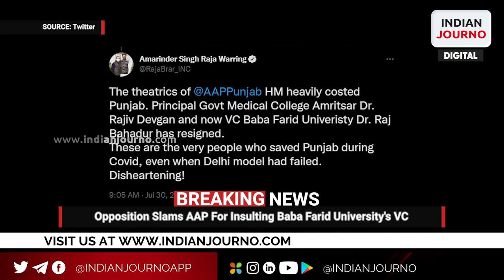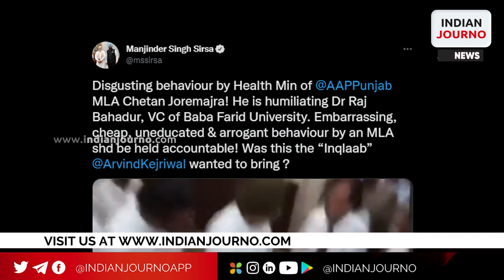Oppn calls AAP's insult of Baba Farid University's VC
Opposition parties in Punjab criticized the Aam Aadmi Party (AAP) for disrespecting Dr. Raj Bahadur, Vice Chancellor of Baba Farid University, and requested a public apology from Health Minister Chetan Singh Jouramajra.
Jouramajra visited Guru Gobind Singh Medical College and Hospital in Faridkot to investigate hygiene issues. The minister noted the bad state of a hospital mattress and ordered the Baba Farid University of Health Sciences (BFUHS) Vice-Chancellor (VC), to lie on it.
Jouramajra asks Bahadur, “It's all in your hands but what is this?”
One of the minister's aides was observed pointing out the mattress's condition.
Dr. Raj Bahadur, 71, is a renowned spinal surgeon in India and Project Director of the Regional Spinal Injuries Centre, Mohali. He's on the National Medical Commission, the country's top medical regulator.
After the event, Punjab Congress President Amarinder Singh Raja Warring slammed the AAP administration, saying it was their obligation to build quality hospital infrastructure since they were no longer in the Opposition.
"The doctor and vice chancellor who was misbehaved with by the Health Minister yesterday... when AAP's Delhi model failed during COVID, it was the hard work of these doctors that saved Punjab. Wise people say, take your dignity in your hands, perhaps it is time that the dirty and non-functioning medical equipment in the hospitals should be thrown by the doctors in front of the Punjab health department and the government should be asked to provide better equipment and infrastructure,"
Former Punjab Education & Sports Minister Pargat Singh criticized the government and demanded the Health Minister's resignation.
BJP's Manjinder Singh Sirsa called Jouremajra's behavior 'embarrassing, cheap, uneducated, and arrogant' and sought an apology. "A learned man won’t tolerate disrespect! @AapPunjab MLAs are instructed by Arvind Kejriwal to do cheap publicity stunts & humiliate officials or academicians. Unfortunate such a committed medical professional Dr Raj Bahadur resigned from the position of VC of Baba Farid Univ," he said.